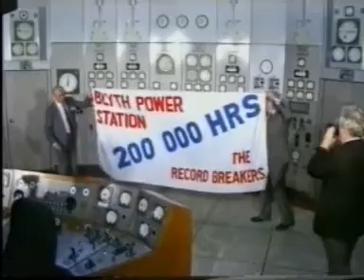Blyth Power, Station Record Breaker - Part 1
An interesting video about the now sadly demolished Blyth A power station. Filmed in 1989 just before the break up of the CEGB. It shows the record breaking achievement of all four generator sets reaching 200,000 hours each. Sadly just 4 years after filming the station was closed and demolished.
Blyth coal power station CEGB